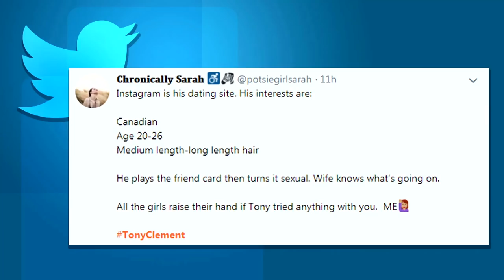Tony Clement's nude photo scandal | 22 Minutes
Tony Clement's in hot water for sending someone nude photos, and we've got jokes for days.

This Hour Has 22 Minutes, new on Tuesdays.